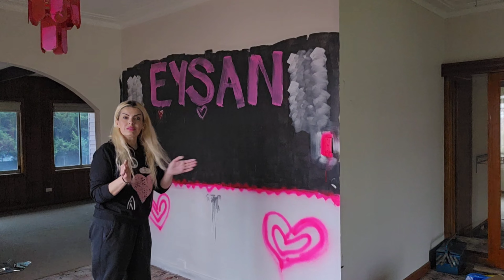Başlasın Boya Badana İşleri! Mutfak Boyama! Ev turu ne zaman?